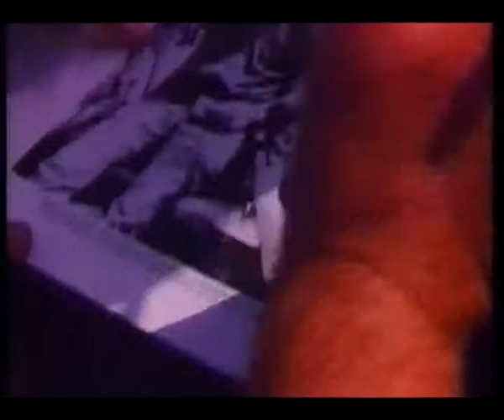London to Sydney Rally Studio 007 studio007.com.au motorstarstv.com or motorcarstarstv.com